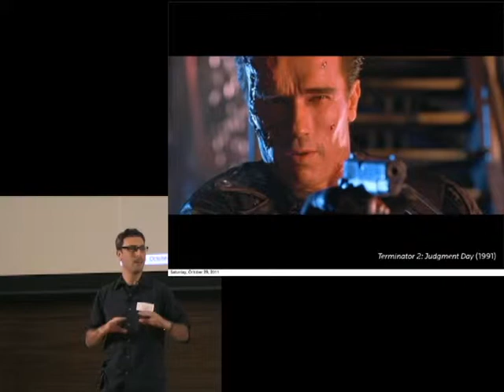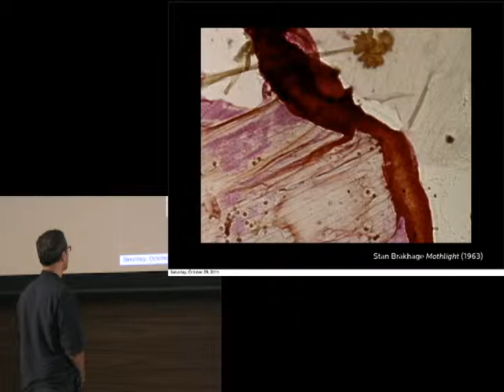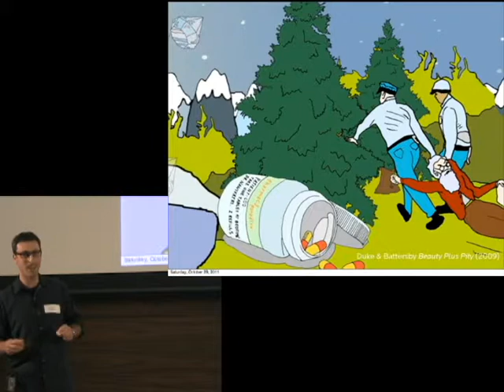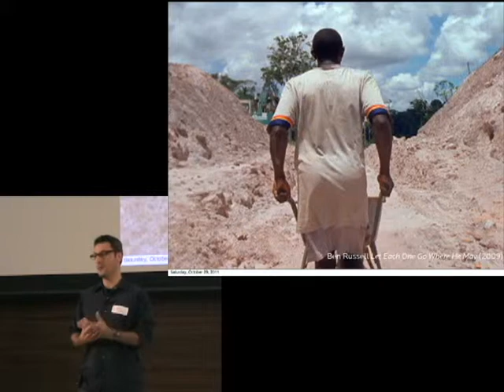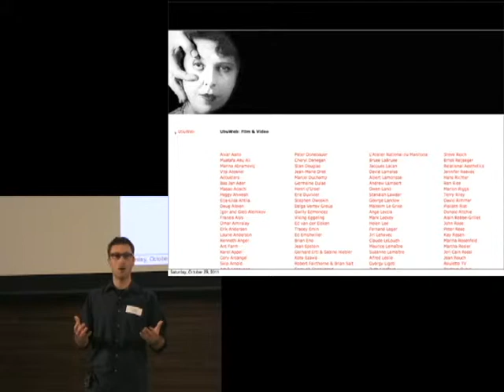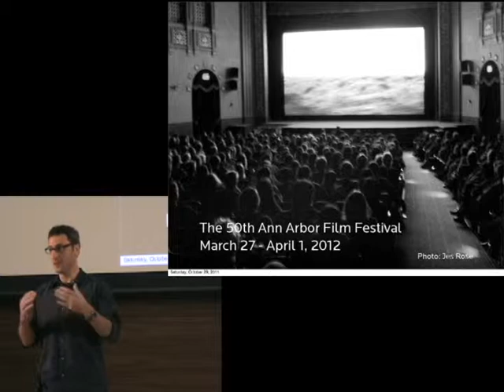20111106-IgniteA2.6-Talk14-Donald Harrison-You Are An Experimental Film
Donald Harrison
You Are An Experimental Film